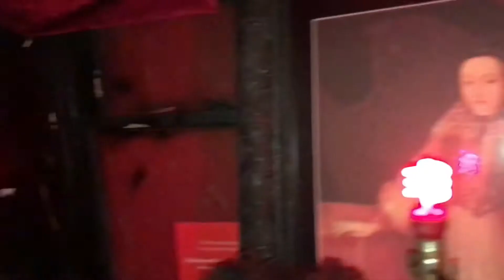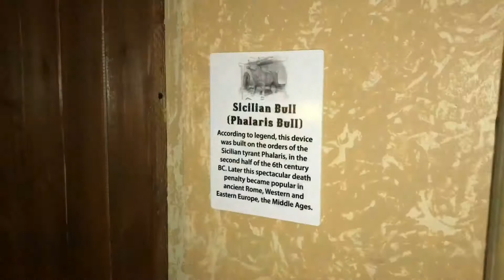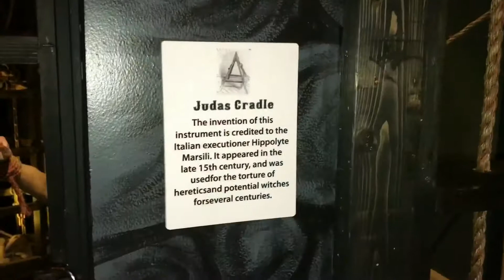St Augustine Tour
Weekend getaway to St Augustine!  We toured downtown, watched a skimboard competition, and visited the Torture Museum and the Wolf's Mystery Museum.  Awesome trip!